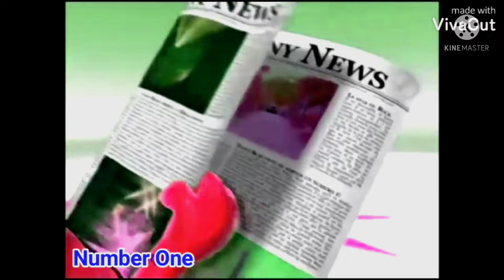Gummy Bear Song We Are Number One in Slow Motion